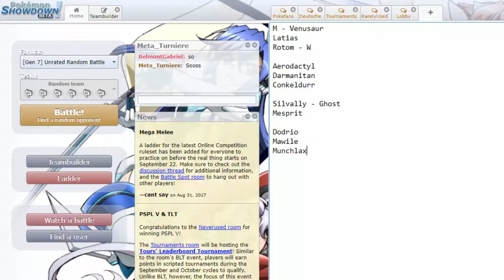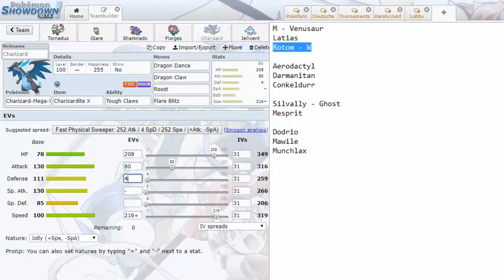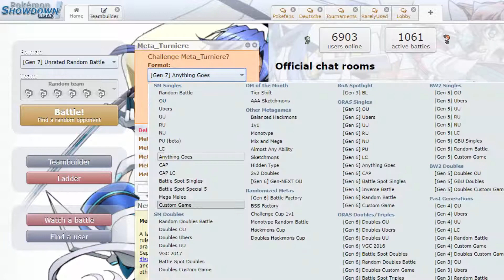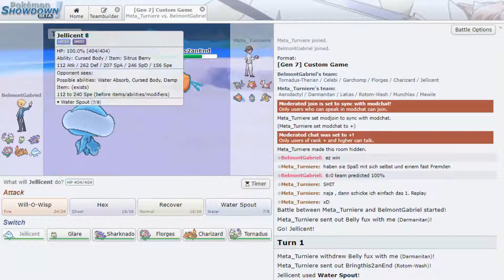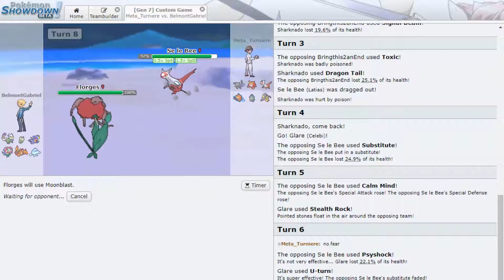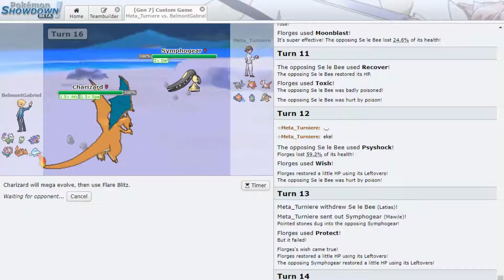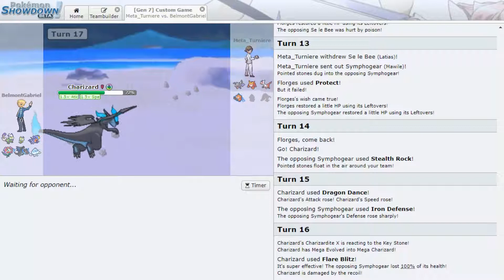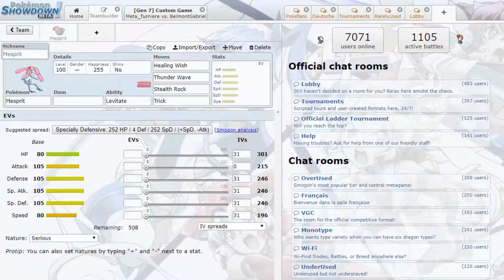Wir gehen mit einer EXPLOSION! :D | IDPL Season 2 Spieltag 10 gegen LittleRookies